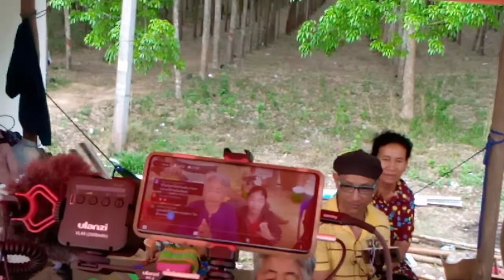มาฟังยายอุ่นค่ะ